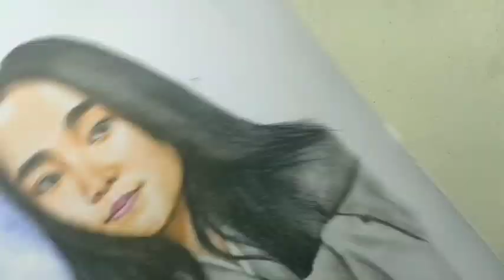tutorial Cara menggambar cewek cantik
Cara menggambar wajah cewek cantik menggunakan pensil warna